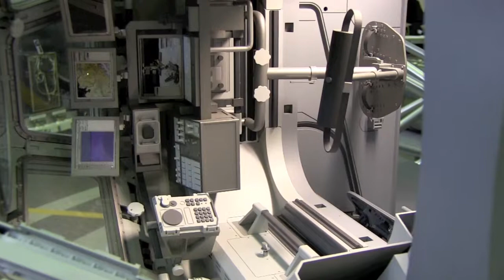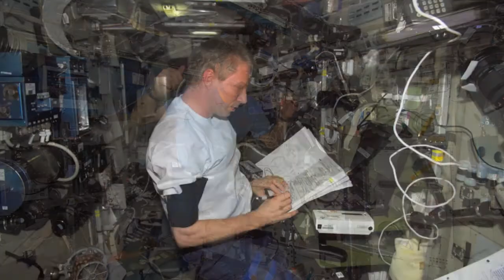Rymdkanalen besöker ESTEC -Avsnitt 4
Nu har vi kommit fram till det fjärde avsnittet i vår ESTEC-serie. Den här gången intervjuar  vi Hans Ranebo, projektledare för experiment på den Internationella Rymdstationen,  ISS.